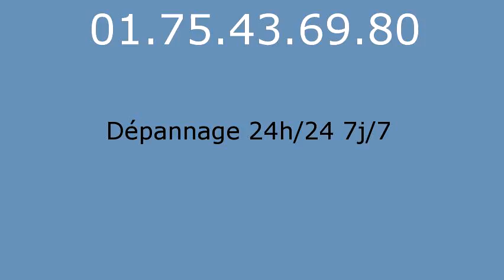Serrurier Vignely - 01.75.43.69.80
Serrurier Vignely. Serrurerie Vignely. Depannage serrurier Vignely.